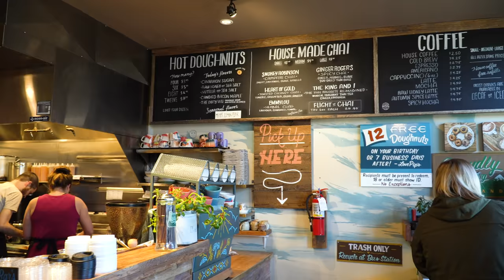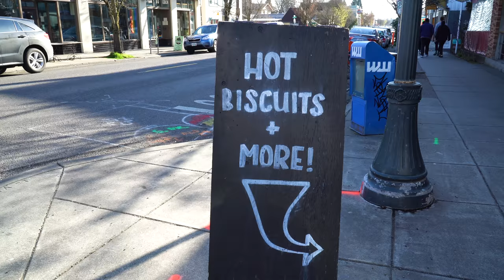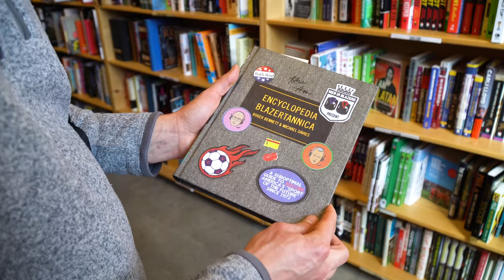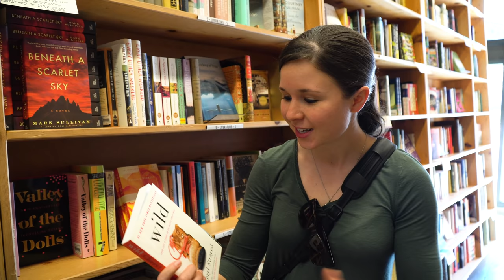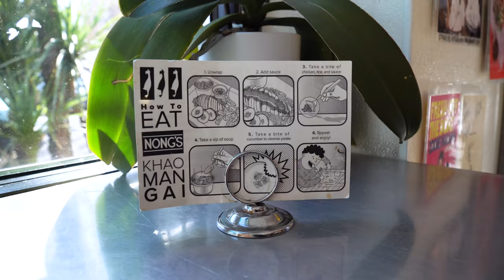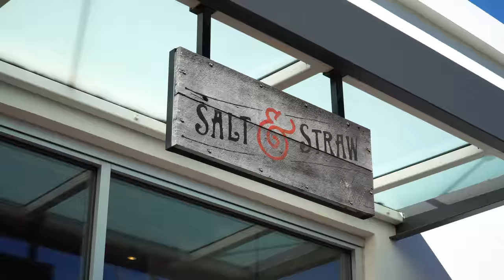Portland Food, Coffee, & Sights!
We took a day trip to Portland, Oregon and had the best day eating a bunch of our favorite Portland food, walking around downtown, drinking coffee and chai, and sightseeing. If you combined this vlog with one of our first vlogs where we went to the Columbia River Gorge you'd have a pretty awesome Portland weekend!

We also have a Weekend in Portland guide on our site if you want a bigger list of things to do and places to eat